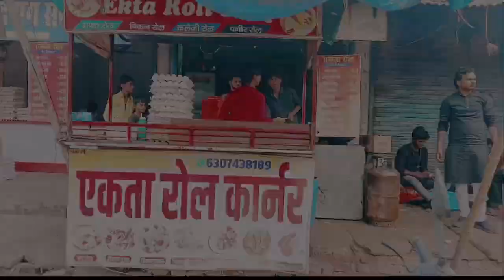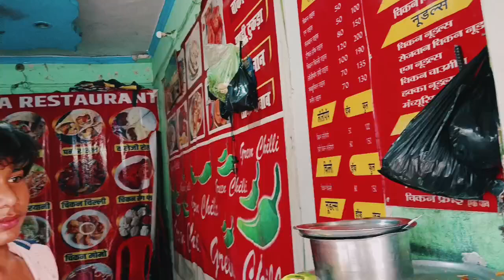Ekta roll corner g.k.p 🤤🤤😋😋rolls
vlog
shaorav Joshi vlog
vlog in India
beech vlog
food vlog
my real life vlogs